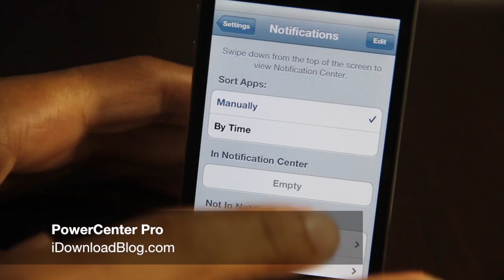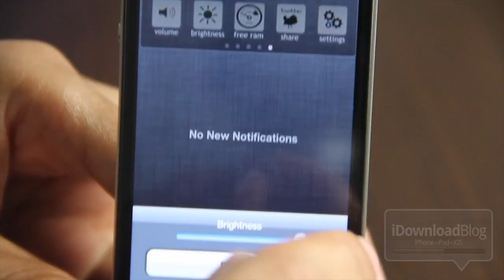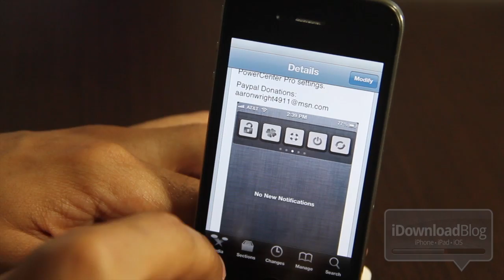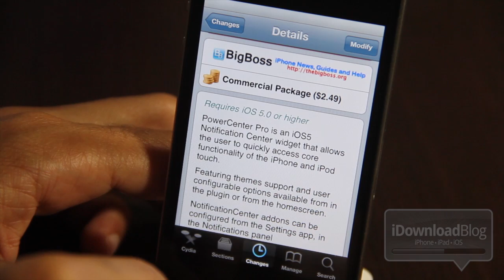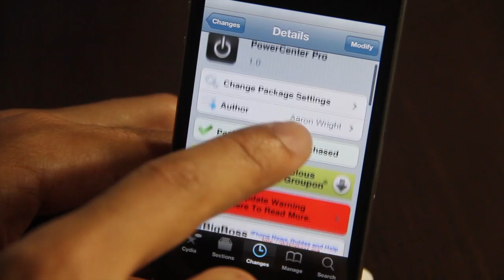'PowerCenter Pro' Is a Juiced Up BatteryCenter For iOS 5's Notification Center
Name: PowerCenter Pro
Description: Adds Battery stats, device stats and themeable toggles to iOS 5's Notification Center.
Price: $2.49
Repo: BigBoss
Developer: Aaron Wright

About iDB